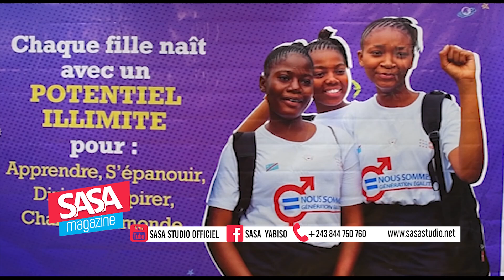SASA Magazine 009 - 2024 | l'hebdomadaire d'informations générales | SASA STUDIO